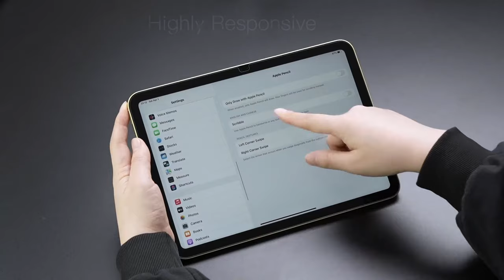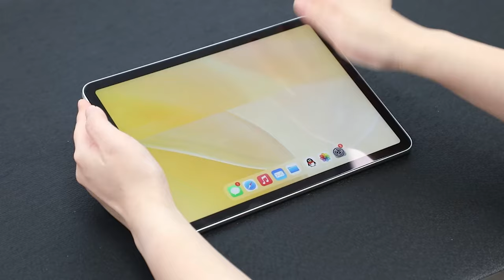Top 6 Best iPad Mini 7 Screen Protectors!🔥🔥 IPad Mini 7 A17 Pro✅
Welcome beautiful people, Let's talk about the best ipad mini 7 screen protectors! I have made a list of the best ipad mini 7 screen protectors which will help you decide which one to choose.

Quick Links:✔
   introduction 0:00

I have prepared this video guide for the best ipad mini 7 screen protectors to give you the ins and outs to help you make the right choice. So let's get started.
Finding the right screen protector for your iPad Mini 7 is essential to maintaining its sleek design and vibrant display while ensuring it stays safe from daily wear and tear. With the latest A17 chip and stunning Retina display, the iPad Mini 7 deserves top-notch protection. The best screen protectors combine high clarity, strong resistance to scratches and impacts, and a smooth touch experience that works seamlessly with Apple Pencil, highlighting features like easy installation, anti-glare coatings, and advanced durability for ultimate peace of mind.
The BERSEM [3 Pack] Paperfeel Screen Protector for ipad mini 7 enhances your its experience with its anti-glare layer, reducing reflection from both natural and artificial light so you can comfortably read or browse outdoors.
The Ailun Screen Protector for iPad Mini 7 combines top-notch quality with an impressive look and feel, preserving your iPad Mini Retina HD display while offering maximum protection.
The amFilm Glass Screen Protector for iPad Mini 7 and 6 offers ultra-clear visibility with 99% transparency, ensuring a natural and immersive viewing experience.
The ESR Screen Protector for ipad mini 7 provides robust protection and easy application for your iPad Mini.
The JETech Screen Protector for ipad mini 7 offers robust protection with its 9H hardness tempered glass, effectively guarding your iPad Mini against daily scratches and impacts.
The Fintie 2-Pack Tempered Glass Screen Protector for ipad mini 7 offers exceptional protection for your iPad Mini, featuring 9H hardness that guards against scratches and impacts.

AllCasesHere is a participant in the Amazon Services LLC and other affiliate Associates Program, an affiliate advertising program designed to provide a means for sites to earn advertising fees by advertising and linking to Amazon and other platforms. As an Associate, I earn from qualifying purchases.